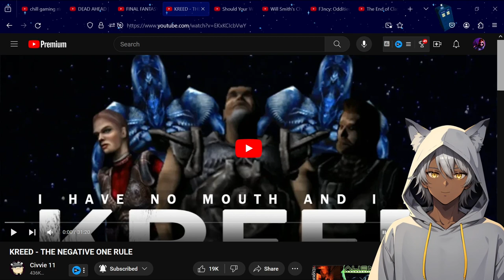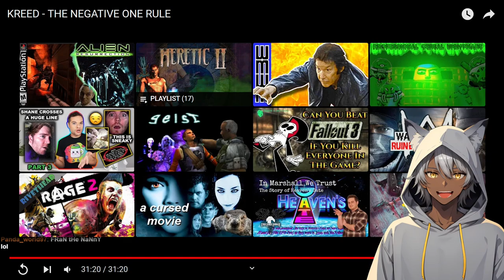KREED - THE NEGATIVE ONE RULE | Sleepy Reacts to Civvie 11